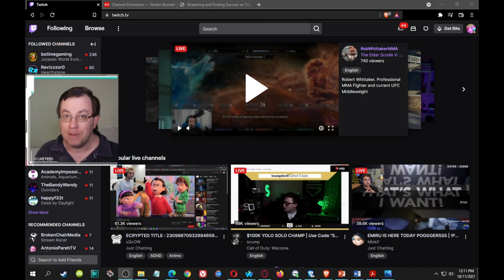5 Reasons to sign up with Aussie broadband : $50 refer a friend referral code 3839719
Receive $50 credit when you signing up with Aussie Broadband
Enter code 3839719 into the "Referral Code" at checkout!
Aussie broadband $50 Discount coupon code  referral  NBN

Aussiebroadband,ABB,referral,referrals,discount,code,codes,AussieBB,Aussie_BB,NBN